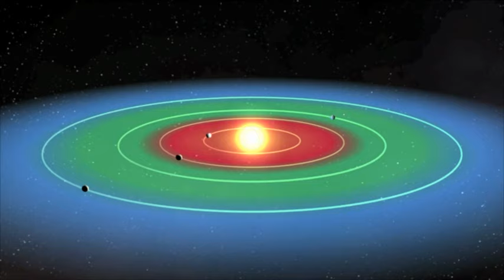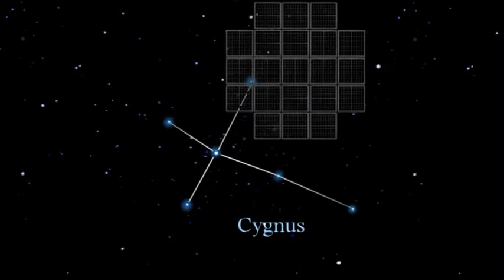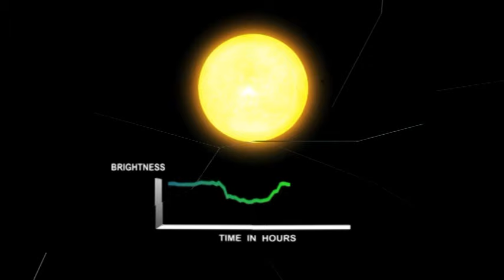The Ones - Flawless [HQ]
Like no other, flawless
Absolutely flawless

Just like perfection
Absolutely flawless

Just like perfection
Absolutely flawless

Just like perfection
Absolutely flawless

Naturally your entrance is grand
Red carpet rolls out on the side they stand
Worshipping you like a goddess (like a goddess)
Somehow, you've remained modest
Flashbulbs pop, paparazzi goes wild
With amazing grace you walk and smile
They answer to your beck and call
You're flawless
After all overqualified for the position
Your dreams see fruition
Mere class on a higher plane
Everyone wants to know your name

Just like perfection
Needs no correction
Like no other
Absolutely

Just like perfection
Needs no correction
Like no other
Absolutely flawless
Flawless
Absolutely flawless

Just like perfection
Ego alert, flawless

Just like perfection
Absolutely flawless

Just like perfection
Absolutely flawless